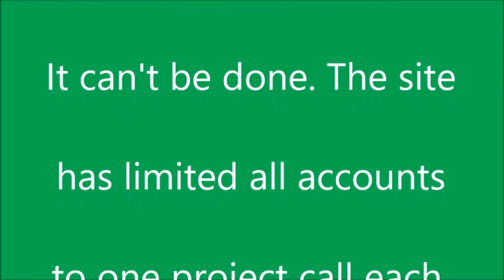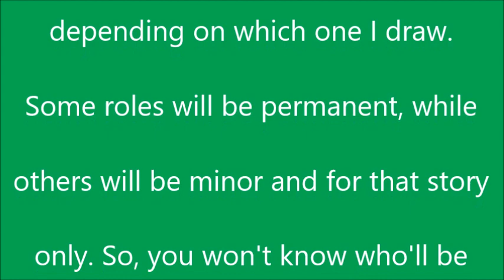Good and Bad news regarding my RWS redub series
Some good and bad news due to recent developments.